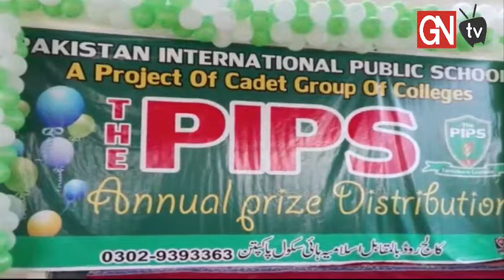Annual Prize Distribution Ceremony 2017 Pakpattan Sharif.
Hello, Top good videos from all over the world. GN TV has top good content.

Annual Prize Distribution Ceremony 2017 of The Pips School Pakpattan Sharif® held at Al-Farid Marriage  Hall in Pakpattan, Punjab,  Pakistan.
The Pips School® College Road, Pakpattan Sharif.
Pips public school, education, institute, College road Pakpattan pakistan. Boys and girls Montessori schools annual  ,prize,distribution,ceremony,